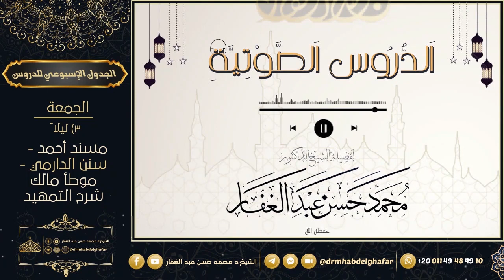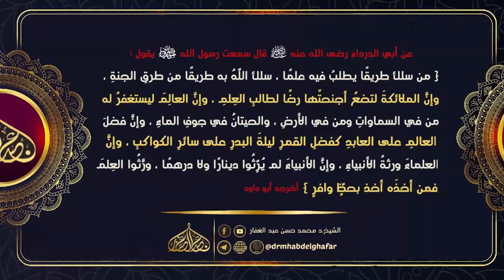السنة للخلال 24 2 2023